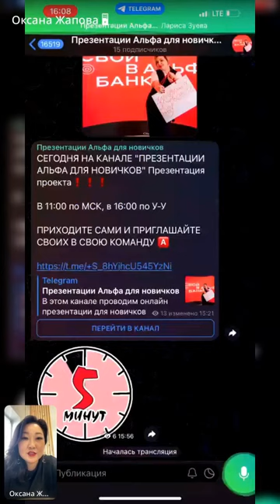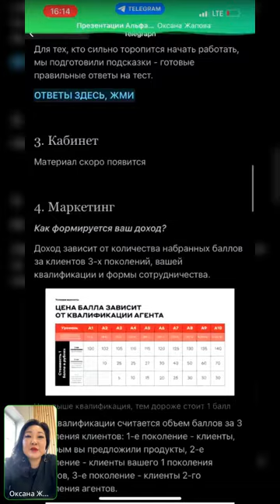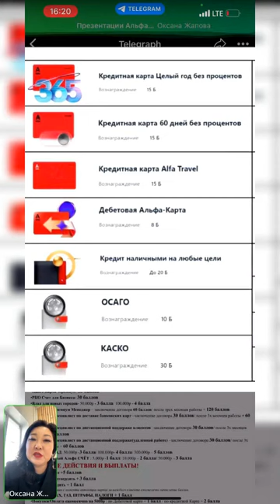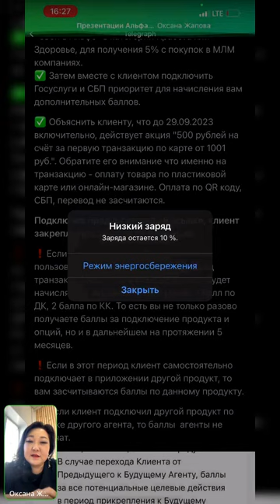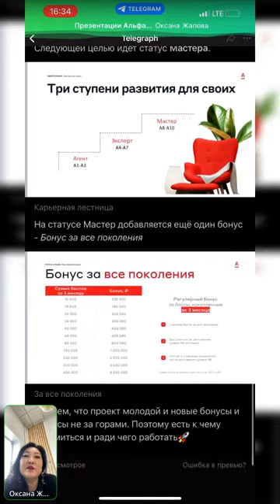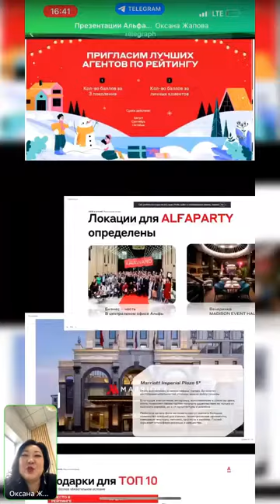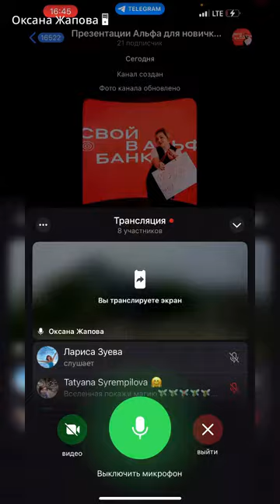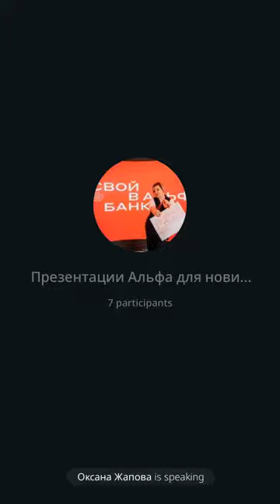Свой в Альфе - банке от сетевика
Свой в Альфа - банке от сетевика
✅Впервые в истории банк начал продвигать банковские продукты по реферальной программе, значит у руля стоит грамотный менеджер продаж, они такую движуху получили и такой резкий скачок роста!
✅Проект по реферальной программе - 33% по партнерке (10 уровней).

✅Новые клиенты получат кэшбэк -  более 10% при оформлении Альфа-Карты для своих по ссылке агента.

✅Выгоды-очень ощутимые: 5% кэшбека - на продукты, +1% на все покупки, +7% на покупки от млм-компаний, + до 100% супер кэшбека на барабане.

❗Заказ карты - ссылка строго у меня из кабинета ( для каждого Агента и Клиента она индивидуальная)
Пишите вк, в телеграм @katarina101